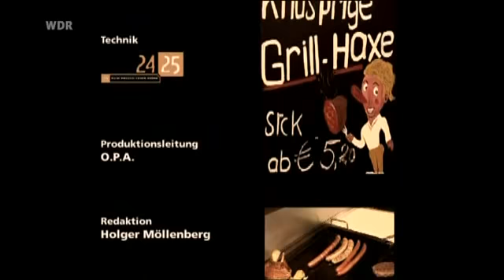Dittsche vom 06.11.2011 - Kalenderwoche 44 - #158